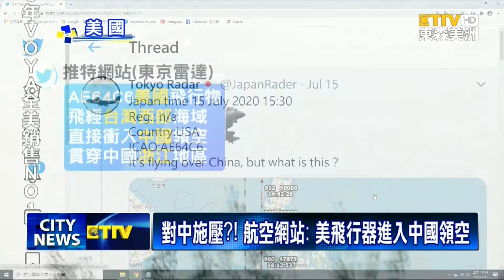美司法部長批 好萊塢,科技業短視 屈服中國